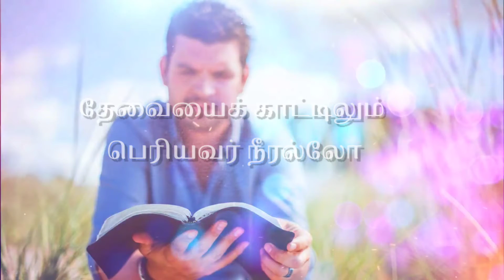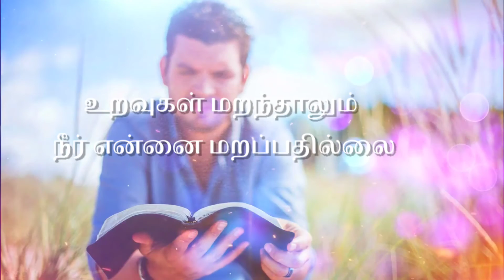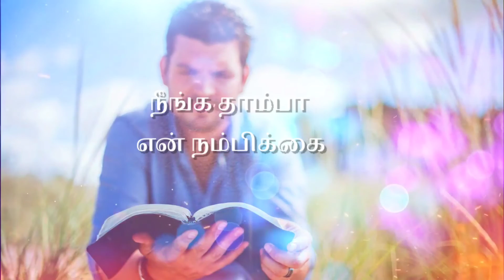Kalagina Nerangalil | tamil christian Cover songs 2021| Christian worship song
Thanks to
Ps John jebaraj
Kalagina Nerangalil | tamil christian songs 2021| Christian worship song | tamil christian cover songs